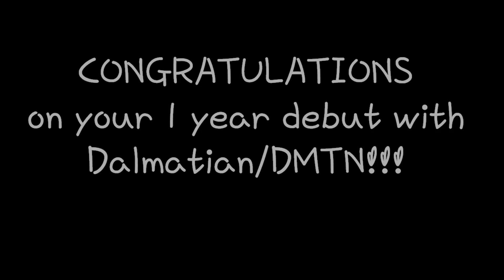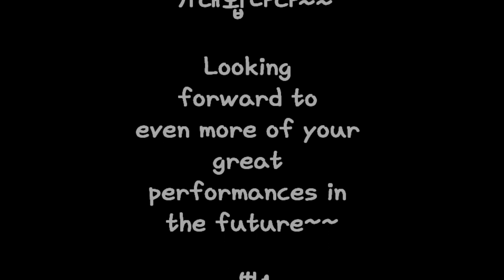Happy 1 year of debut with Dalmatian/DMTN Simon Park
[I really don't know why the video became all wonky like that T-T its a late upload cuz i tried really had to fix it yst and even today but it really doesn't work... I'm so sorry...]

Anw, I totally forgot about it being a special day cuz I was busy with another project so this was just a quick video put together from clips at the very start of ER promotions for Simon :) Congratulations of your 1st year of debut :3 Wishing for Dalmatian/DMTN to be successful and last for a long long time to come :)

ps: May is a special month and it's not yet over :P

Oh and clips are not mine so credits to the fans who took and uploaded them.